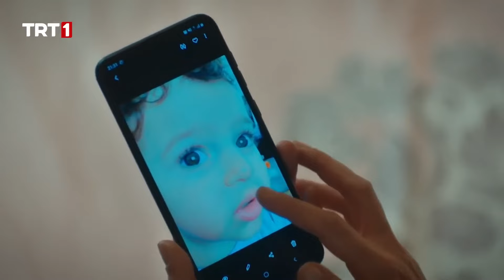''¡Por favor vuelve bebé!'' - Mi Nombre Es Melek